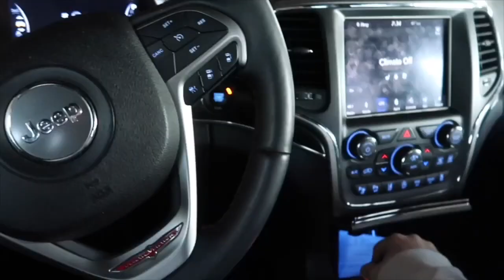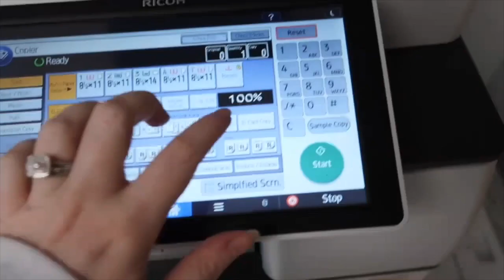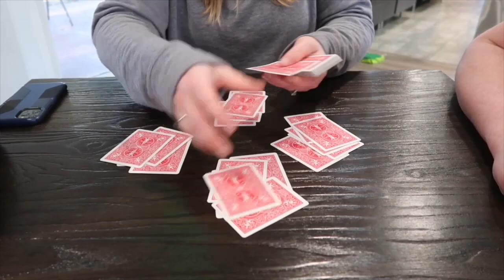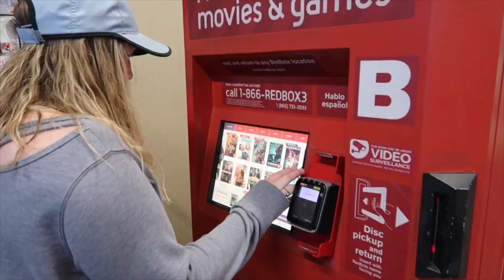My Week Before Self Quarantine | First Vlog of 2020